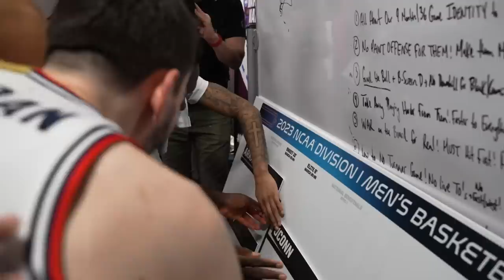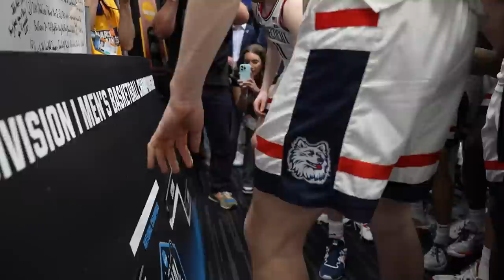FULL NATIONAL CHAMPIONSHIP SEASON HIGHLIGHTS | UConn Men's Basketball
Relive every moment of the Husky's historic season in this 74 minute special edition of Marching On. Follow Dan Hurley's squad through the trials and tribulations of elite D1 basketball, ultimately bringing home the program's 5th National Championship.